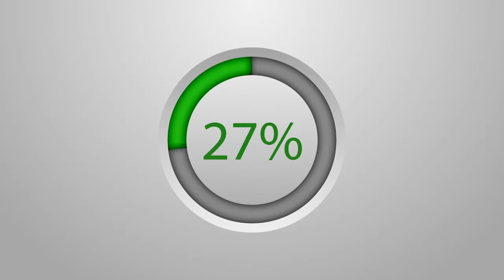Café Touba Ca Kanam : Keur Niang Yoonou Darou